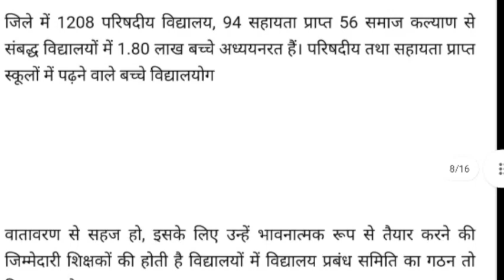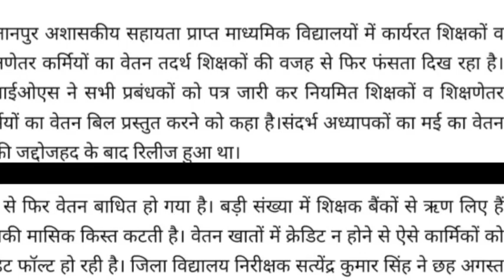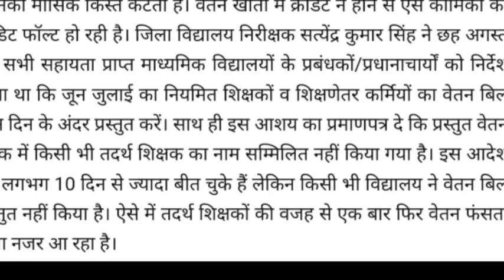अब इस विभाग में ड्यूटी के दौरान मोबाइल इस्तेमाल नहीं कर सकेंगे, आदेश न मानने वालों पर होगी कार्रवाई